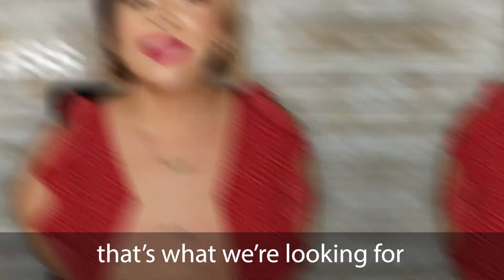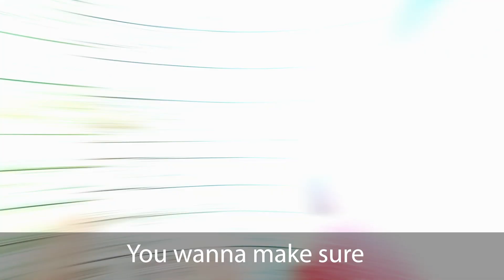Learn More About Blankita Styles Makeup Services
Hello my beautiful people, how are you doing?

I just wanted to take this opportunity to just introduce myself a bit and let you know a little bit more about my professional makeup services offered for any special occasions. Watch this video to see some of my work.